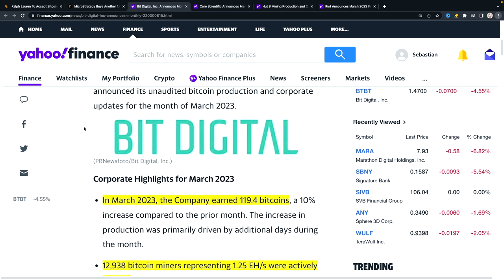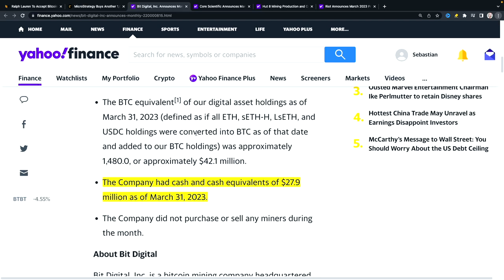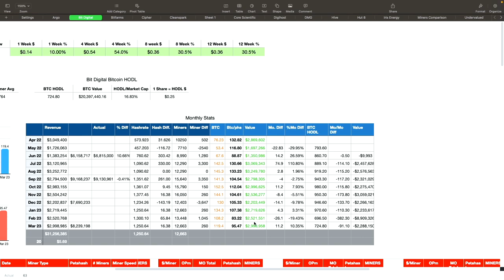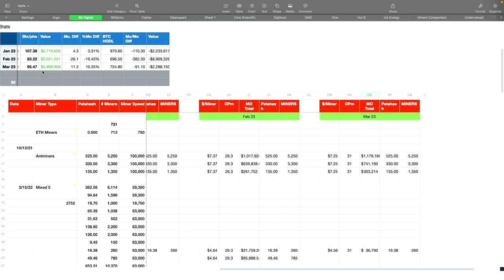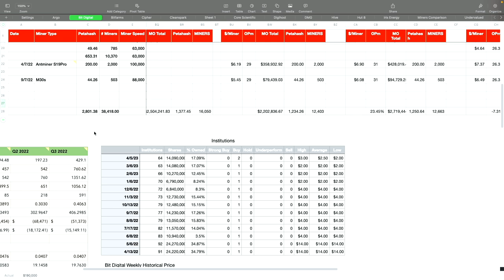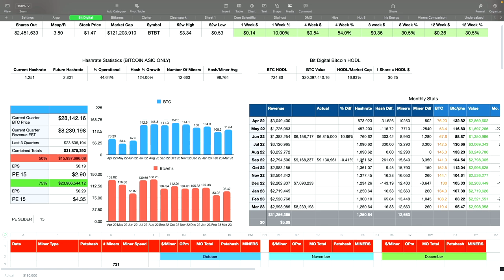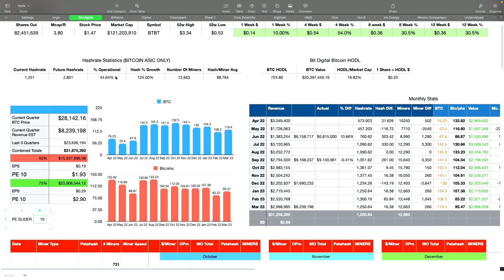Bit Digital $BTBT March Production Update! (CLIP)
This is a clip from a much longer video that covered more topics.